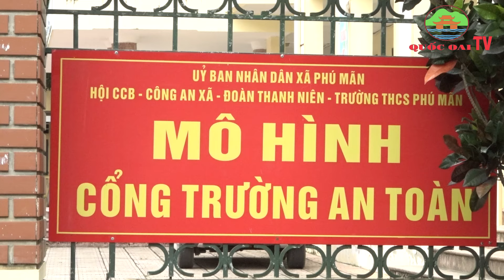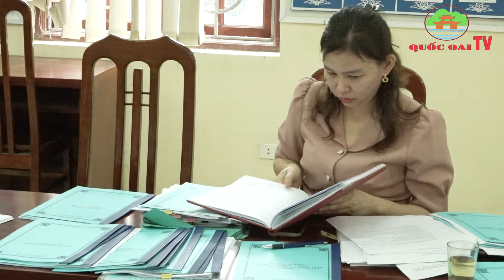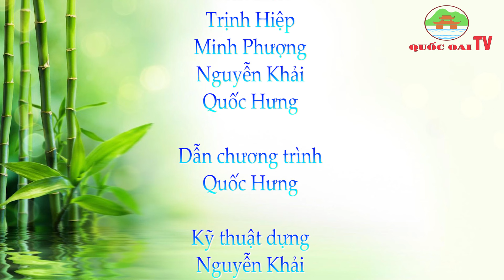Huyện Quốc Oai: BẢN TIN TỐI CỦA TRUNG TÂM VHTT&TT HUYỆN QUỐC OAI NGÀY 13/08/2024